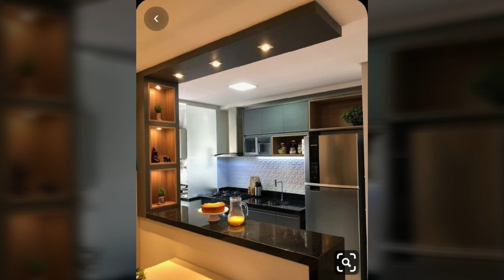Modern kitchen design ideas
All the design in the is available on demand if u like any design u can contect on our f.b page...